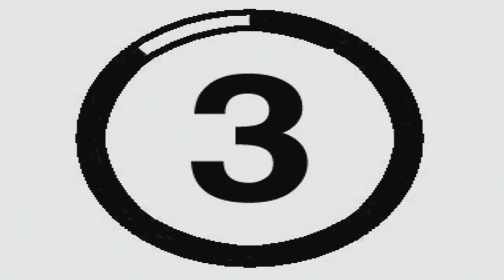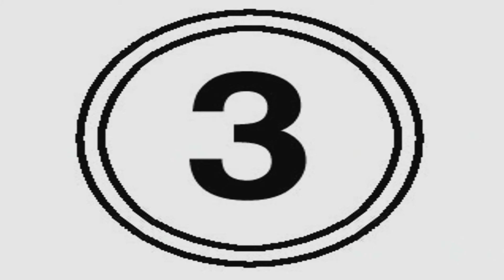Tekken 2 Retrospective: The Game Changer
Chapters
0:00 Introduction
2:44 Background Information
4:51 Characters
5:16 Jun Kazama
9:02 Lei
10:38 Bruce Irvin
12:43 Baek Doo San
15:00 Roger
16:49 Alex
18:17 Yoshimitsu
20:05 Kunimitsu
22:28 Jack-2
25:16 Prototype Jack
28:07 Marshall Law
29:50 Paul Phoenix
31:47 Armor King
34:17 King
37:04 Anna Williams
39:35 Nina Williams
42:21 Michelle Chang
44:12 Ganryu
46:51 Wang
49:14 Lee Cholan
51:22 Kazuya Mishima
54:20 Devil
56:20 Angel
58:33 Kuma
1:00:49 Heihachi
1:03:54 The Narrative
1:07:58 Gameplay Overview
1:10:06 Personal Reflection

Welcome to a journey down memory lane as we dive deep into the classic fighting game that defined an era! 🔥 Join us as we revisit the iconic battles, characters, and moments that made Tekken 2 a legendary title in the gaming world.

In this Tekken 2 retrospective, we'll discuss the game's groundbreaking features, character development, and its lasting impact on the fighting game genre. From stunning graphics to intense combat, Tekken 2 had it all!

🥊 Get ready to relive epic showdowns and discover the hidden gems that made Tekken 2 a fan favorite. Whether you're a long-time fan or new to the series, this video is a must-watch for all gamers.